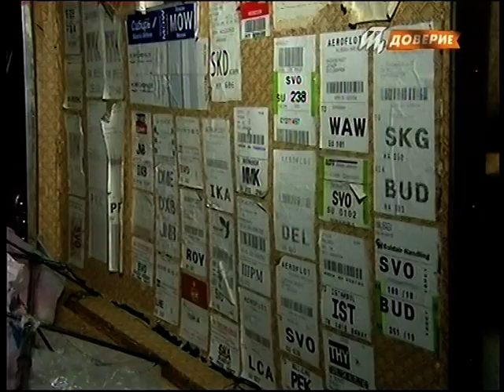NIKOLAI ZYKOV PUPPETS, 2011 \ Николай Зыков и его куклы на ТВ Доверие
An unique film about Nikolai Zykov Marionettes. Nikolai Zykov is a world famous Russian puppeteer who has performed his puppet shows in more than 40 countries of Europe, Asia, Africa, North and South America. Nikolai Zykov has created and has made more than 100 marionettes, hand, rod, radio-controlled and innovative puppets which have received many international awards including  Award of World UNIMA Congress.

Check out Nikolai Zykov upcoming world tour dates and welcome to my shows with your family

КУКЛЫ НИКОЛАЯ ЗЫКОВА, Земляки и соседи, ТВ Доверие, 17 апреля 2011
Николай Зыков - всемирно известный русский кукольник, покоривший зрителей в  более чем 40 странах Европы, Азии, Африки, Северной и Южной Америки, создавший более 100 марионеток, перчаточных, тростевых, гигантских, радиоуправляемых и экспериментальных кукол , имеющих множество международных наград, включая Приз Всемирного Конгресса кукольников УНИМА.

Смотрите анонс предстоящих выступлений на моём сайте и приходите на мои представления всей семьёй